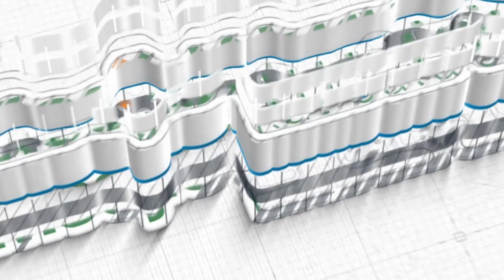Imam Ahlus Sunnah Memberontak? ~ faedah singkat